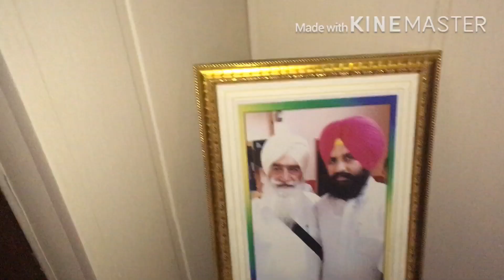ਖੁਸ਼ੀਆਂ ਭਰਿਆ ਨਾਨੀ ਦਾ ਵੇਹੜਾ||ਨਾਨਕਾ||PUNJABI FAMILY VLOGS ||VILLAGE LIFE OF PUNJAB ||ORGANIC GARDEN